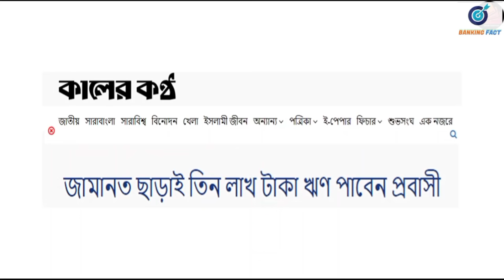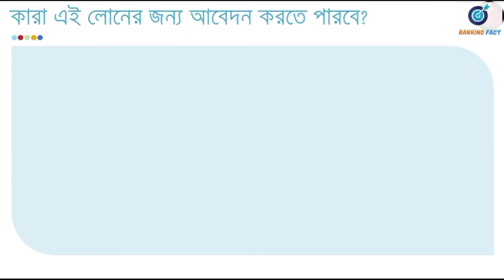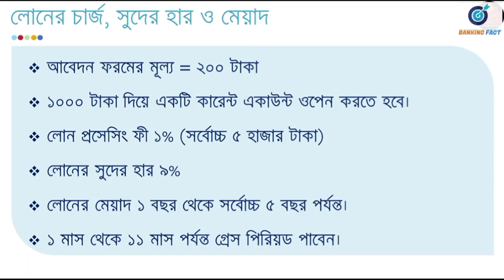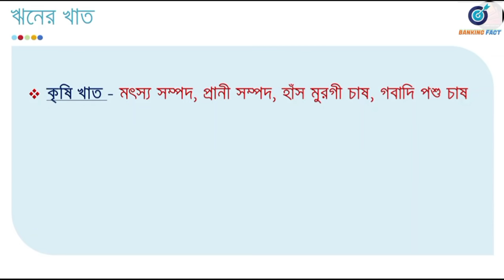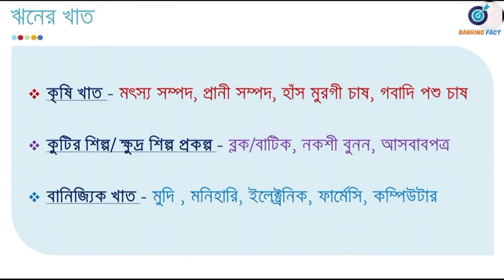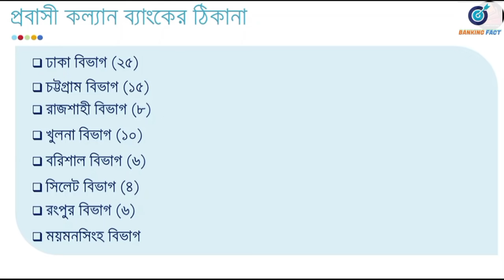সরকারি ভাবে এখন সব প্রবাসীরা লোন পাবে ১০ লাখ টাকা | Probashi Kallyan Bank Loan System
Probashi Kallyan Bank (PKB) is set to provide loans to general clients by this month with a view to expanding its service as a scheduled bank.
Officials said one can take out a loan of highest Tk 2.0 million for 10 years. Interest rate will be 9.0 per cent for male and 7.0 per cent for female.
The specialised bank started its journey as a scheduled bank in 2018 to carry out the general banking activities.
As part of its services, PKB will offer loan to the general people, officials mentioned. Earlier, it also launched remittance business, using Bangladesh Krishi Bank's overseas network to fulfil its objectives.
Currently, PKB runs 72 branches across the country. The bank was established in 2011 with a capital of Tk 1.0 billion aiming to provide loans to overseas jobseekers for migration and rehabilitation of returning workers.
When asked, an official at PKB said registered mortgage is mandatory while other general conditions of PKB loan will be applicable for clients.
He also said they are facing some challenges in operating general loan services for the clients at this moment.
The bank has no necessary software to disburse loans among general clients. So, loan services will be primarily operated by existing software.
Software will reach within three or four months. Besides, the bank has no mid-level officials. So, it will create difficulties in providing smooth services to the people. A process is underway to appoint manpower, he added.
So far PKB has launched various funds including special scheme for Covid-19 impacted migrant workers. It gives maximum Tk 200,000 as migration loan to outbound workers at interest rate of 9.0 per cent.
According to the PKB statistics, it disbursed different loan products worth about Tk 560 million among 2,848 migrant workers and overseas jobseekers as of February 2 of the current fiscal year (2020-21).